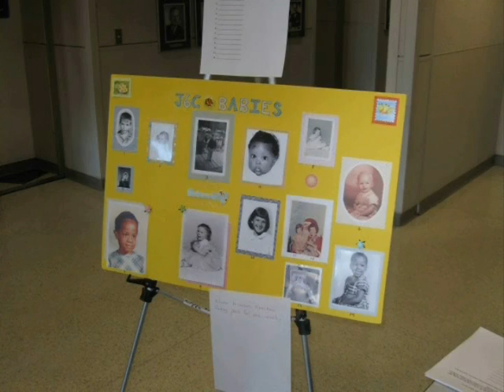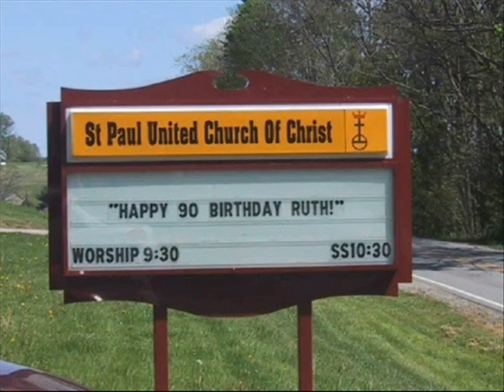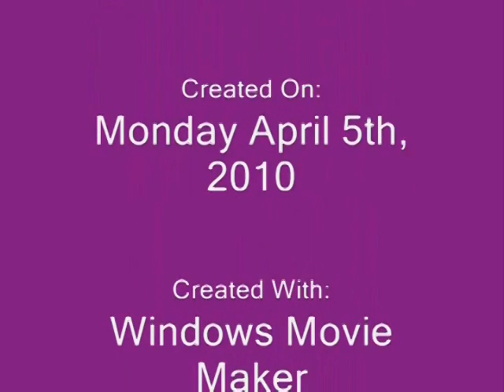More Revised Slideshow Pictures Part 3 Of 3